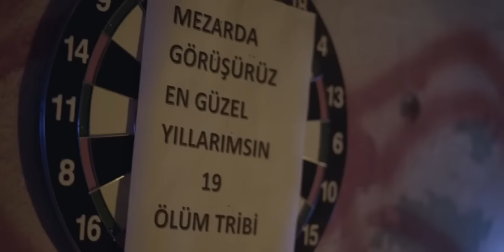Yekta - Adana Çıkmazı (Official Video)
DENIZ APAYDIN
IBRAHIM PITIRCI
MUZAFFER BARETTA

Beat: Duran Tokluca
Mix v Mastering - Hunkar
Kurgu ve montaj - Can Bilgidag
Kayıt-Mikrop